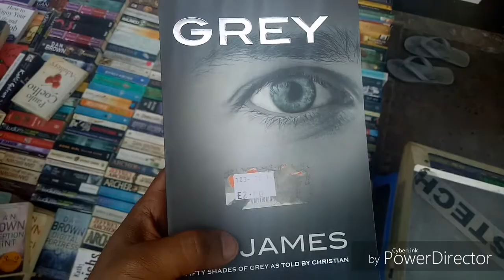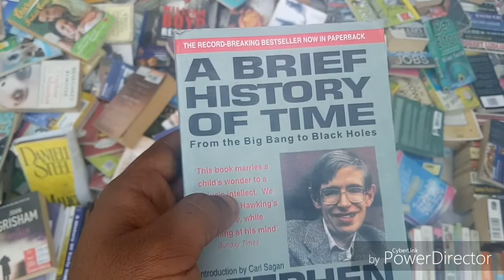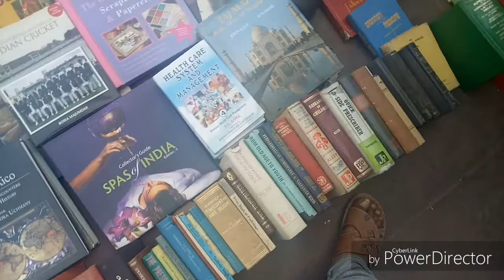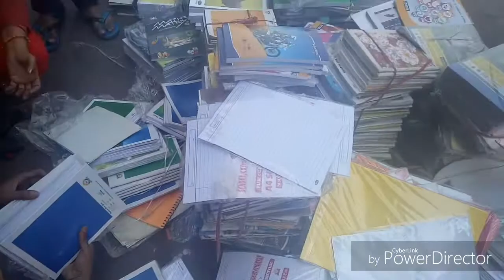Book Market in Delhi ! You can buy books in cheap rate. By Ansh Sahu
BEAUTIFUL NATURE OF GARDEN IN DELHI BY ANSH SAHU."
It is situated in dariya ganj.  That market only famous for book. You can buy all varities of books and copy in very cheap rate. This market only open in sunday.  Many types of books are available like novel,  magazin, medical books, engineering books and school books also in cheap price.